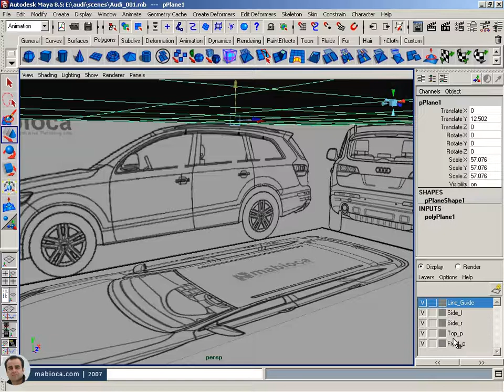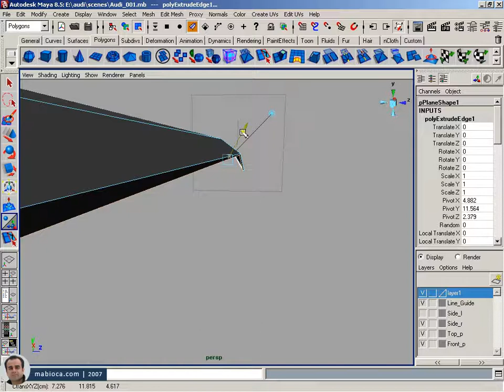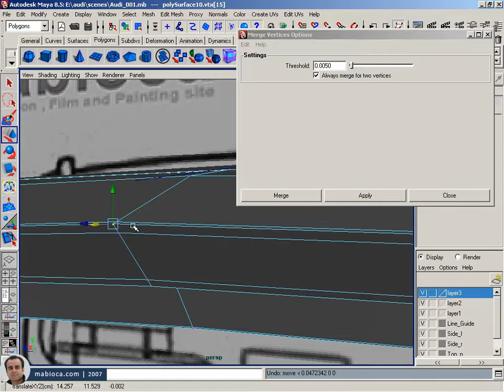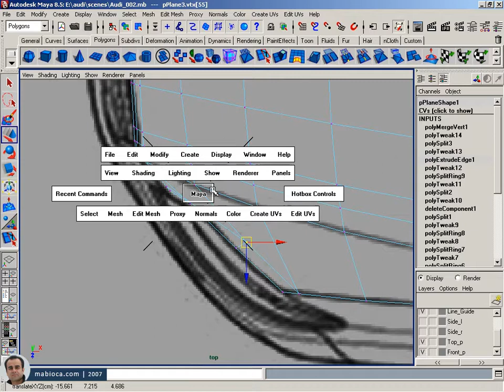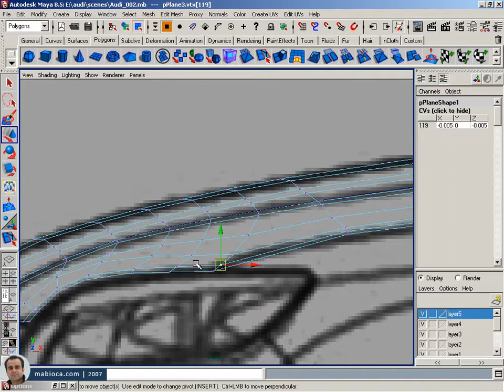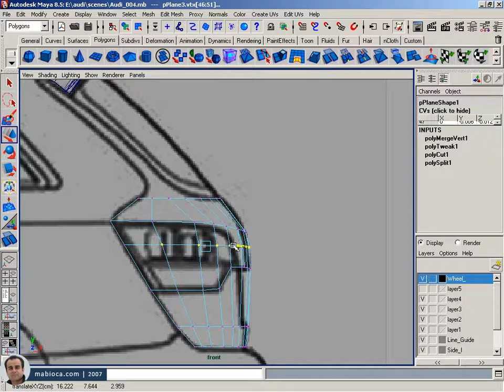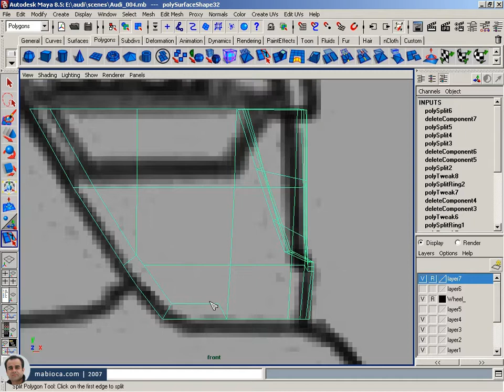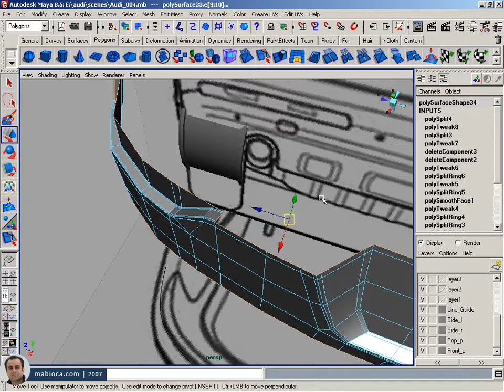Modeling a Car - Audi Q7 (Speed Modeling - Part 1/2)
Modeling a Car - Audi Q7 | Maya | 2007 | Part 1/2